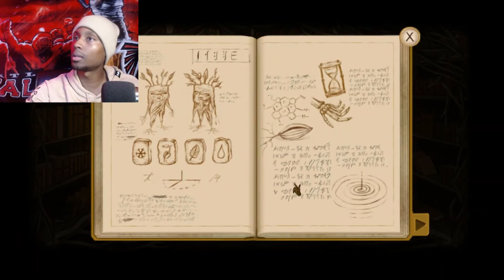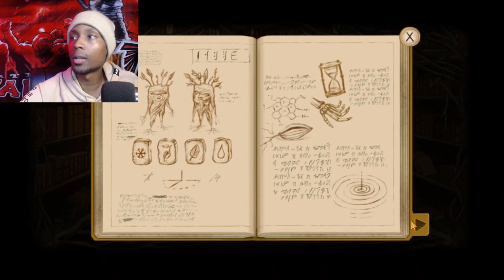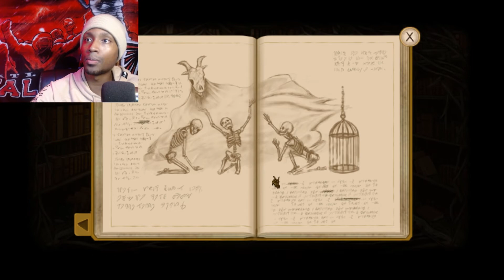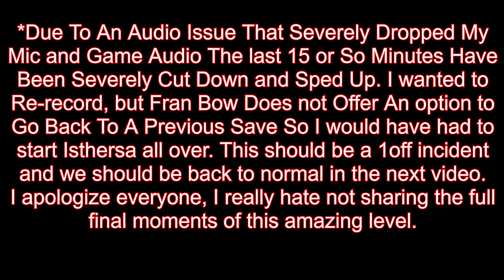Jay Plays [Fran Bow] I LOST MY ID BUT I SWEAR I'M OLD ENOUGH FOR THIS CLUB! Full Let's Play - Part 8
So, looks like we ran into our first technical issue with this episode. Turns out for some reason the audio of the mic and game dropped drastically during the last half of the recording. I included as much as I could so you could get the gist of what happened and I made sure to include the major parts, just slightly sped up. If this issue happens again, I will re-record. Hopefully you still enjoy the episode!